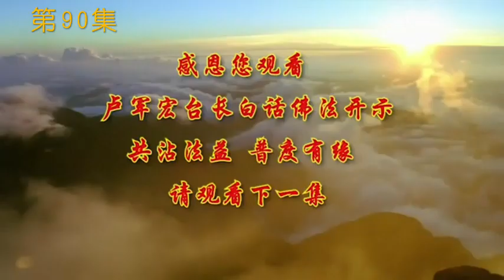卢台长《白话佛法》视频｜第90集 拥有佛性 自然解脱